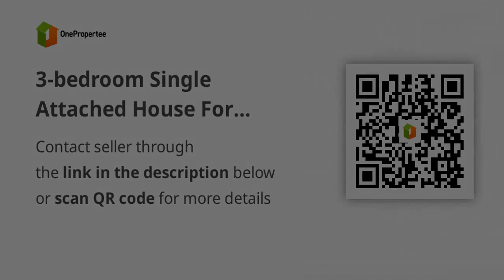3-bedroom Single Attached House For Sale in Alfonso Cavite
3-bedroom Single Attached House For Sale in Alfonso Cavite
House Type: Single Attached House
Number of Bedrooms: 3
Number of Bathrooms: 2
Floor Area in sqm: 66 sqm.